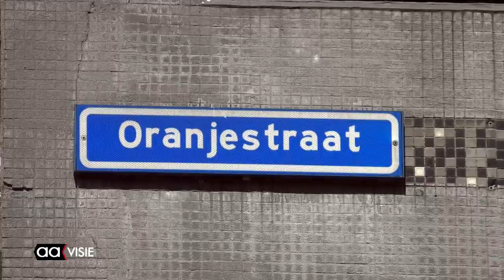Vlag uitsteken voor de Koning 2021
Almelo vlagt en wandelt en eet tompouce en ijs op Koningsdag 2021